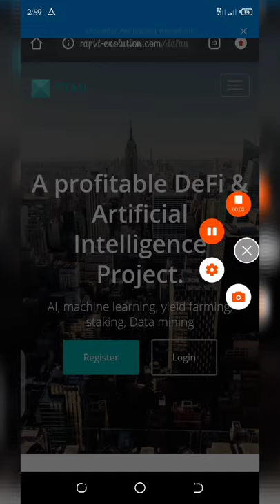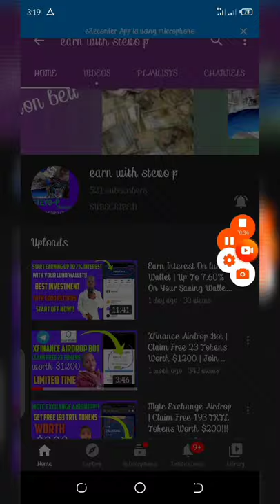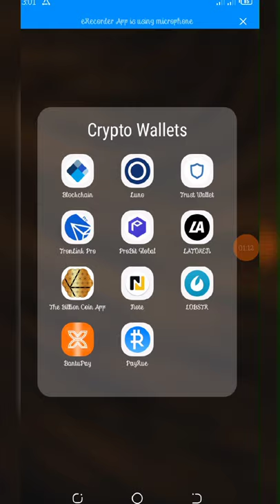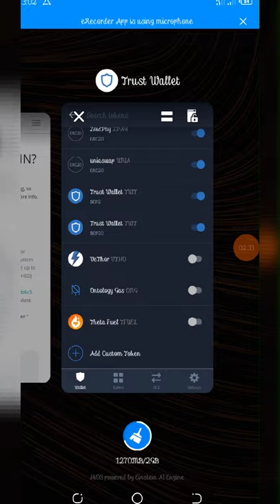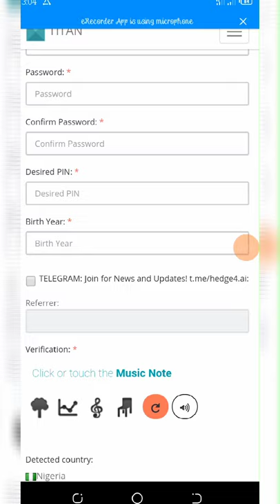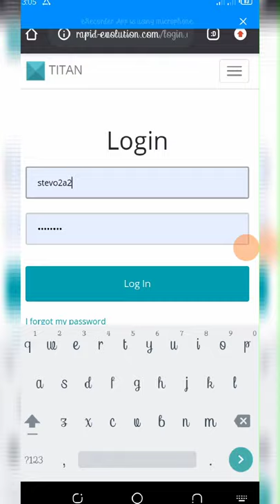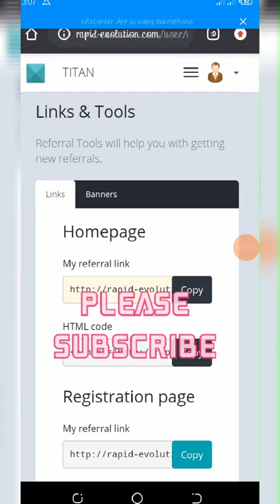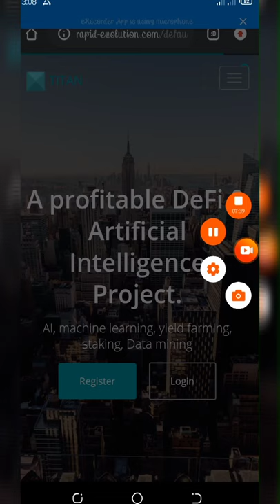Claim Free 4000 Hedj Tokens | Worth $20 | Listing On Pancake Exchange Soonest!!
Join the HEDJ airdrop and get your free 4000 TOKENS for free; claim now because its listing soon on pancake and binance.